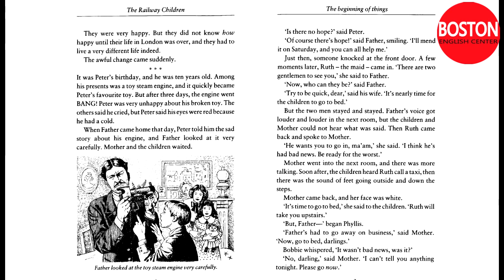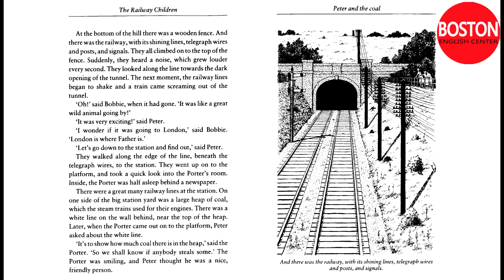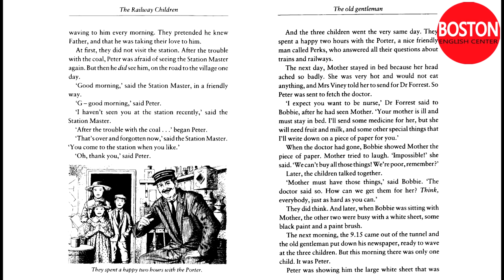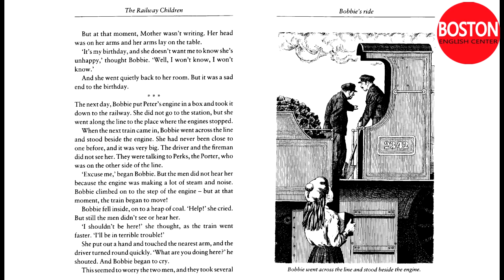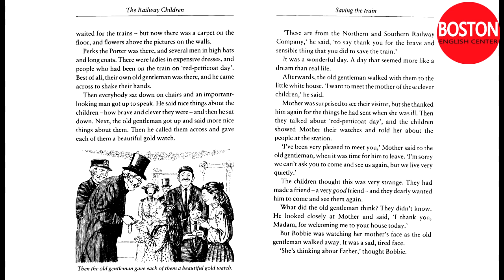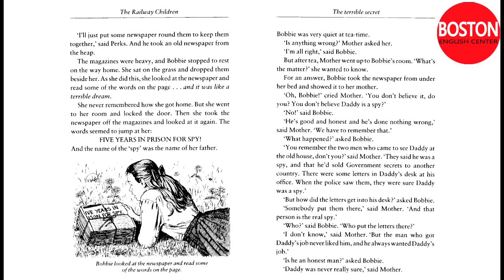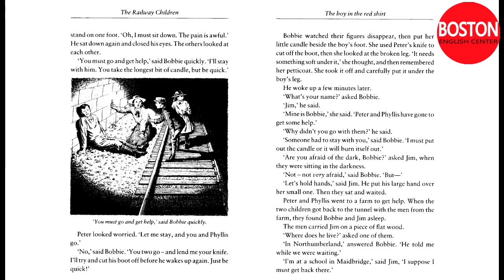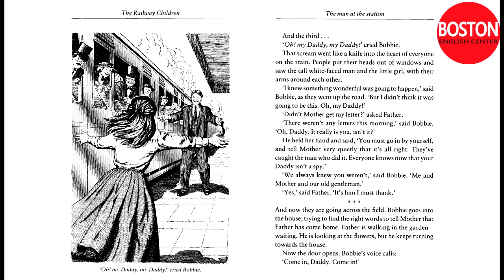Learn English - Audio picture stories - Children Railway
Learn English Speaking Full Course is a free Channel for English learners. You will find free English vocabulary Videos, English grammar Videos, English exercises and English lessons. Thousands of English Videos are waiting for you. They will help you learn English.